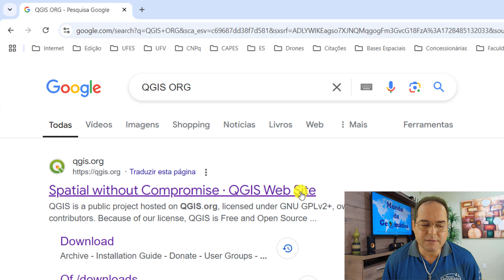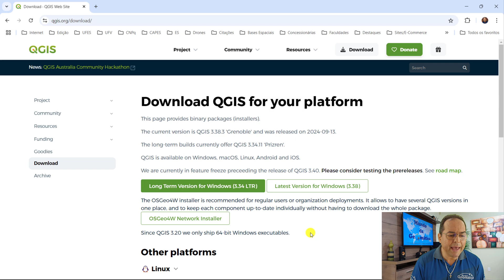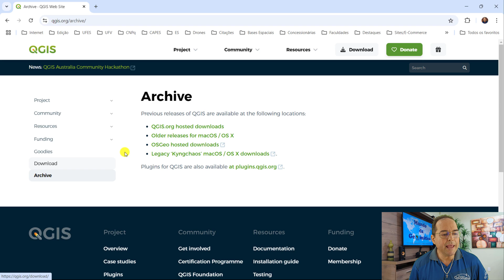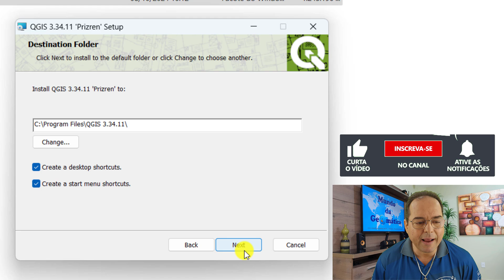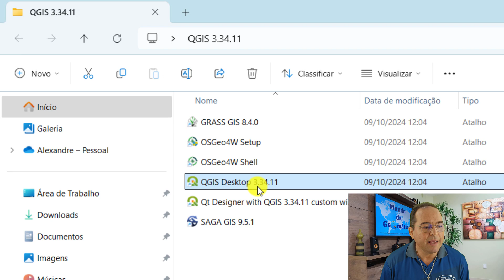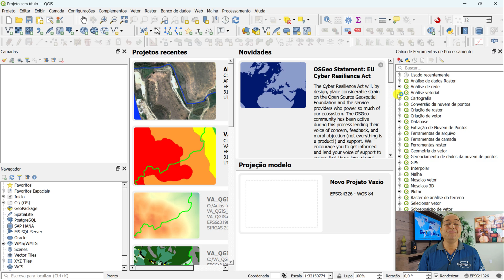#03 – Curso Gratuito – Aprenda QGIS em 1 dia – Aquisição e Instalação do QGIS (Novo Site – 2024).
🔹 𝐎𝐁𝐉𝐄𝐓𝐈𝐕𝐎 𝐏𝐑𝐈𝐍𝐂𝐈𝐏𝐀𝐋 𝐃𝐎 𝐕Í𝐃𝐄𝐎
No vídeo ensino, passo a passo, didaticamente, como realizar a aquisição e instalação do QGIS por meio do novo site atualizado em 2024.
🔹 𝗥𝗘𝗙𝗘𝗥Ê𝗡𝗖𝗜𝗔 𝗕𝗜𝗕𝗟𝗜𝗢𝗚𝗥Á𝗙𝗜𝗖𝗔 𝐃𝐎 𝐕Í𝐃𝐄𝐎
SANTOS, A. R. Vídeo (05:34 min). #𝟎𝟑 – 𝐂𝐮𝐫𝐬𝐨 𝐆𝐫𝐚𝐭𝐮𝐢𝐭𝐨 – 𝐀𝐩𝐫𝐞𝐧𝐝𝐚 𝐐𝐆𝐈𝐒 𝐞𝐦 𝟏 𝐝𝐢𝐚 – 𝐀𝐪𝐮𝐢𝐬𝐢çã𝐨 𝐞 𝐈𝐧𝐬𝐭𝐚𝐥𝐚çã𝐨 𝐝𝐨 𝐐𝐆𝐈𝐒 (𝐍𝐨𝐯𝐨 𝐒𝐢𝐭𝐞 – 𝟐𝟎𝟐𝟒). Publicado pelo canal Mundo da Geomática, 2024. Acesso em: 25 de Outubro de 2024.
🔹 𝐏𝐎𝐑𝐓𝐀𝐋 𝐌𝐔𝐍𝐃𝐎 𝐃𝐀 𝐆𝐄𝐌Á𝐓𝐈𝐂𝐀
🔹 𝐅𝐎𝐑𝐌𝐀ÇÃ𝐎
🔹 𝐂𝐚𝐩í𝐭𝐮𝐥𝐨𝐬
0:00 Introdução
0:32 Metodologia
04:48 Considerações Finais